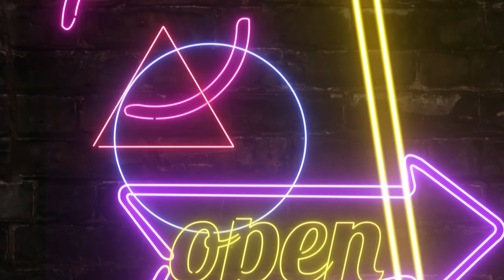RENEE HEEFT KLOTEDAG, GIVEAWAY EN SERGIO'S HAARTRANSPLANTATIE || #331 || MIJN BORST HEEFT KANKER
Lieve Patatties,